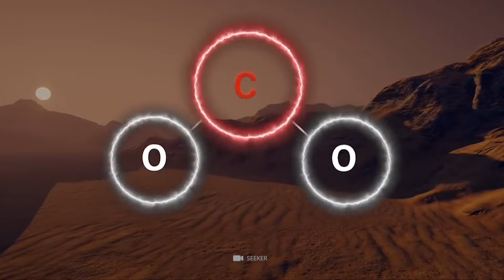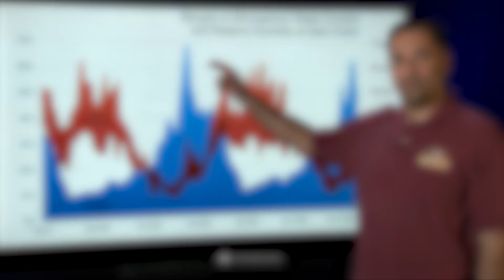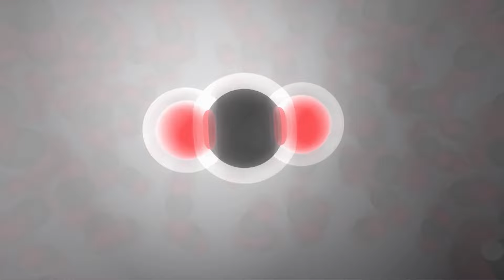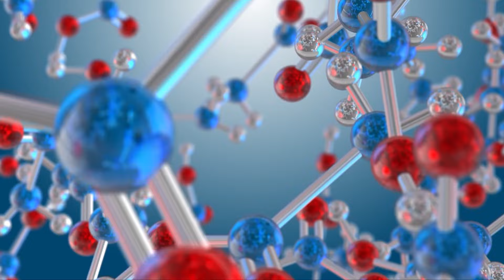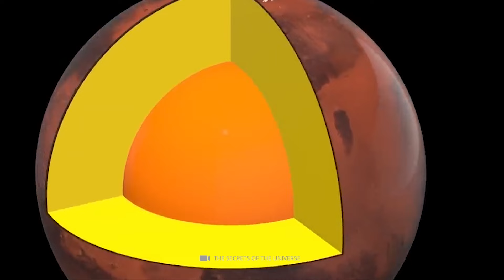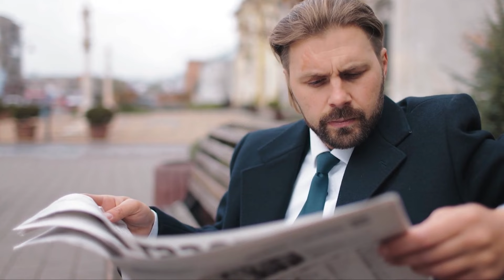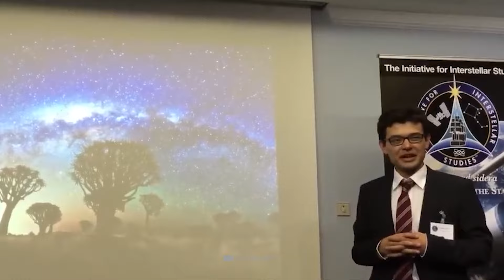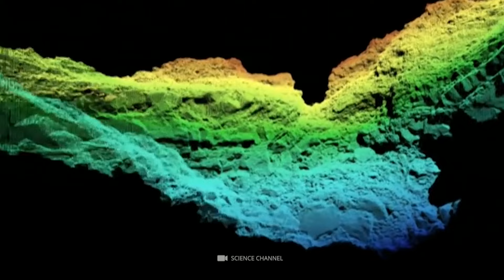Non crederai ai tuoi occhi su cosa la NASA ha scoperto su Marte!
Dimentica lo scenario "Mars Attacks" e considera che questo leggendario pianeta è in attesa di essere esplorato. Il rover Curiosity della NASA ha recentemente fatto notizia con la sua ultima scoperta, che era stata ritenuta impossibile: l'antico Marte un tempo era coperto di acqua liquida. Ma questa non è la prima scoperta del Curiosity Rover, né sarà l'ultima. Il rover è in missione per scoprire il più possibile sul nostro pianeta vicino. Prima di addentrarci in queste 13 incredibili scoperte, assicurati di iscriverti al nostro canale, mettere mi piace e commentare in modo da essere il primo a ricevere una notifica quando pubblichiamo un altro video. Sebbene ciascuna delle scoperte sia incredibile, l'elemento 3 nella nostra lista probabilmente ti sorprenderà di più.